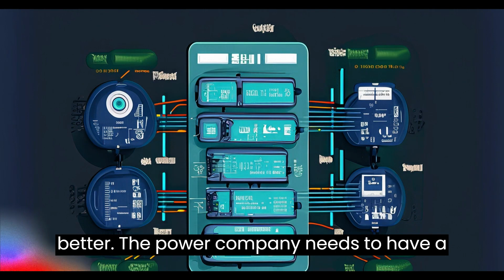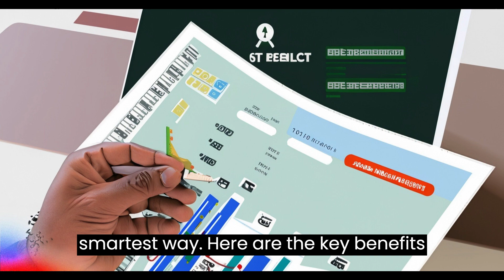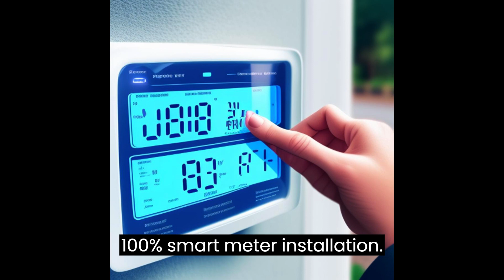Benefits of Smart Meters and AI-Driven Meter Reading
aielectrical#🤖 AI in Electrical Engineering: Exciting Developments! 🌟
🌟 Advantages of Smart Meters and AI-Driven Meter Reading 🌐

🚀 Enhanced Efficiency and Accuracy:

Automated data collection ensures precise and timely readings.
Reduces human errors associated with manual meter reading.
💡 Real-Time Usage Insights:

Provides customers with immediate access to their consumption data.
Encourages energy-saving behaviors and promotes a greener lifestyle.
📊 Data-Driven Decision Making:

Empowers utility companies with rich, granular usage information.
Enables better resource allocation and infrastructure planning.
🔄 Seamless Integration and Transition:

Allows for a phased rollout, gradually replacing traditional meters.
Ensures a smooth transition to the latest technology without disruptions.
🔧 Proactive Issue Resolution:

Enables early detection of meter malfunctions or anomalies.
Facilitates prompt maintenance and troubleshooting.
💰 Accurate Billing and Cost Management:

Eliminates estimations, leading to precise billing based on actual usage.
Helps customers monitor their consumption patterns for cost savings.
🌐 Grid Optimization and Load Balancing:

Facilitates a balanced distribution of electricity across the grid.
Reduces strain on the system during peak demand periods.
📈 Continuous Improvement and Innovation:

Provides a foundation for ongoing technological advancements.
Encourages the development of new energy-saving solutions and services.
🛡️ Enhanced Security and Outage Management:

Enables real-time monitoring of power outages and disruptions.
Supports rapid response and restoration efforts during emergencies.
🌿 Environmental Impact and Sustainability:

Promotes eco-conscious practices by encouraging efficient energy use.
Contributes to a reduction in overall carbon footprint.
These benefits collectively demonstrate how the integration of smart meters and AI-driven meter reading revolutionizes the energy sector, benefiting both consumers and utility providers alike.

🔌 AI is revolutionizing electrical engineering, tackling diverse challenges and shaping a bright future. Join us on our channel for:

🎥 Informative Videos: Discover our latest projects and groundbreaking AI solutions in electrical engineering.

💡 Energy-Saving Tips: Learn how AI optimizes power consumption, promoting sustainability.

👥 Customer Service Updates: AI-powered customer support ensures seamless experiences.

🌐 Insights into Electricity Distribution: Understand the world of power distribution with AI's precision.

📚 Latest Research in ML & NLP: Stay updated on cutting-edge breakthroughs driving innovation.

💻 Practical Applications: Explore real-world applications of AI in electrical systems.

💭 Ethical Considerations: Engage in discussions about the responsible use of AI in the field.

Join us on this electrifying journey into the realm of AI in electrical engineering! ⚡️